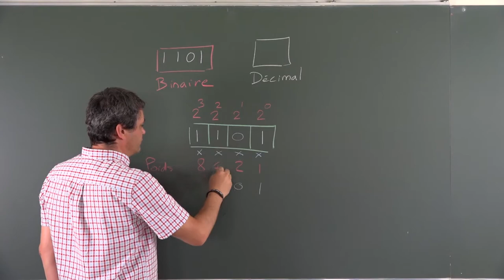[la SNE pour les Nuls] Binaire vers décimal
Tutoriel sur la conversion de nombre de base 2 (binaire) vers la base 10 (décimal).

Idée et Réalisation : Hugues Angelis
Comédien : Jacques -Olivier Klein
Contenu technique : Hugues Angelis et Jacques-Olivier Klein